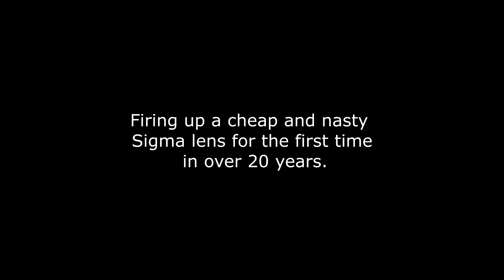Firing up a cheap Sigma lens for the first time in over 20 years.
A basic lens from the 90s with a VERY noisy focus drive!